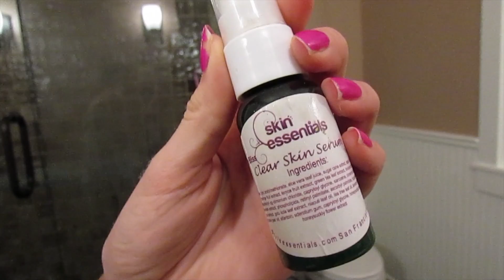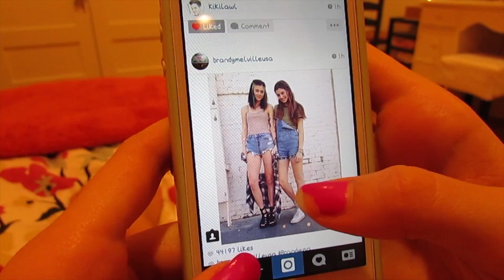My Night Time Routine!!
xoxo
Kasey 💕